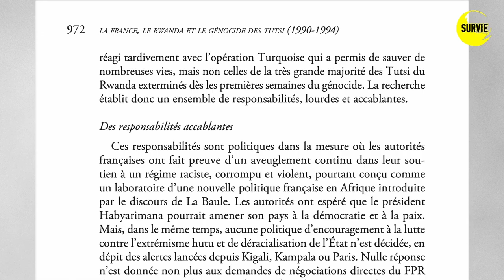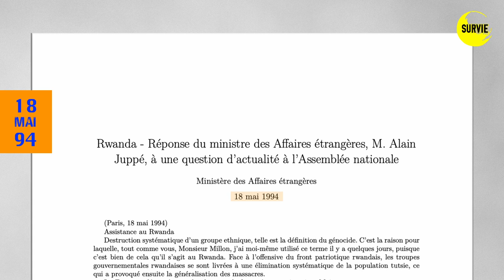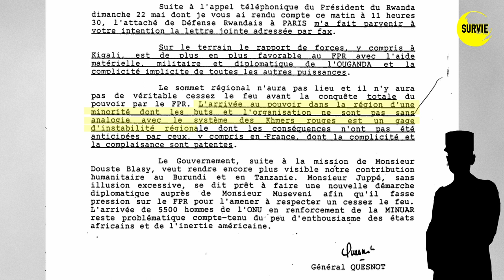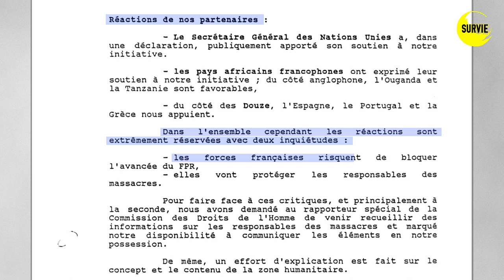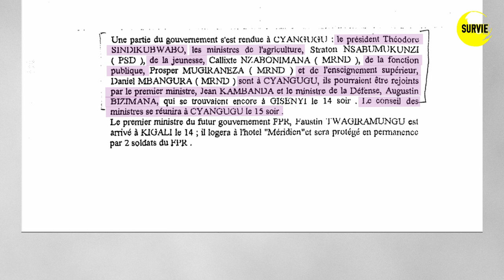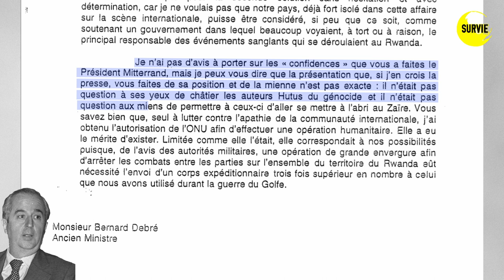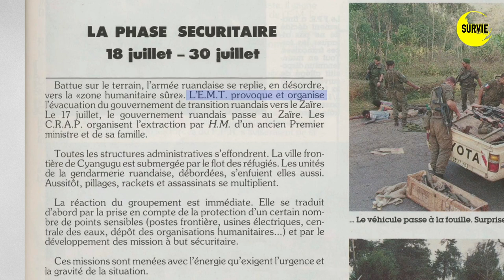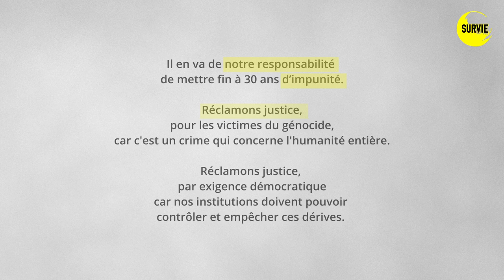[1994, Rwanda] Épisode 4 : La France aide les génocidaires à fuir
En juillet 94, les Forces Armées Rwandaises (FAR) en pleine débâcle fuient l'avancée du Front Patriotique Rwandais (FPR). Le gouvernement intérimaire se réfugie alors dans la Zone Humanitaire Sûre (ZHS) mise en place par la France dans le cadre de l'Opération Turquoise, malgré les inquiétudes de l'ONU qui s'apprête à créer un tribunal spécial devant lequel les membres génocidaires devront répondre de leurs crimes. Au lieu de maintenir ces ministres en résidence surveillée en attendant de les déférer devant la justice internationale, la France va au contraire les pousser dehors au plus vite vers le Zaïre, l'actuelle République Démocratique du Congo, d'où certains reprendront le combat.

Tous nos travaux sont disponibles sur notre site internet survie.org